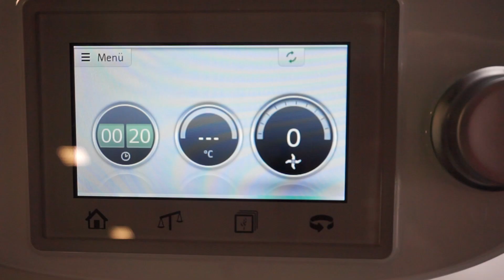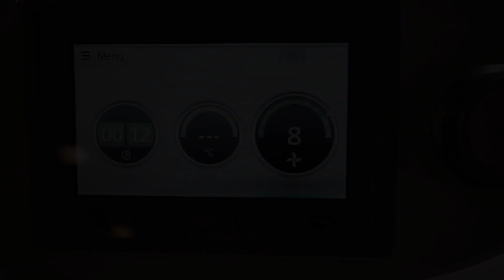würziger Chai Latte mit Karamell aus dem Thermomix® TM6, TM5, TM31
Ihr Lieben, habt ihr nach einem leckeren Heißgetränk gesucht, oder vielleicht sogar speziell nach einem würzigen Chai Latte Rezept?
Bingo, dann seid ihr bei mir fündig geworden ;-)

Ich bin seit einiger Zeit Fan des Trend-Getränks und verrate euch deshalb hier mein Lieblings-Chai-Latte Rezept, mit einer leckeren Karamell-Note * mmmmh *.

Ich wünsche euch viel Spaß beim Nachmachen und Genießen.
Eure Vany

Zutaten
225 g Milch oder pflanzliche Alternative
375 g stilles Wasser
1 TL Zimt
1 Prise Nelkenpulver
1 Prise Kardamom
1 Prise Ingwer
1 Prise Pfeffer
6 Karamell-Sahne-Bonbons (z.B. Muhmuhs)